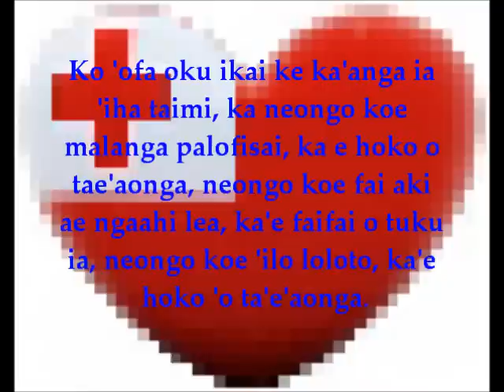Fakalotu - Ko 'ofa oku ikai ka'anga